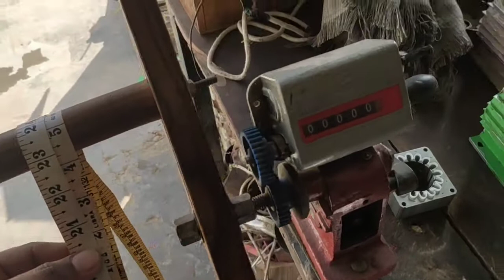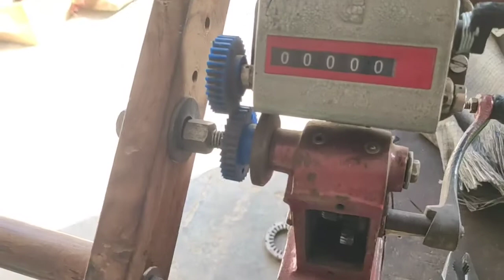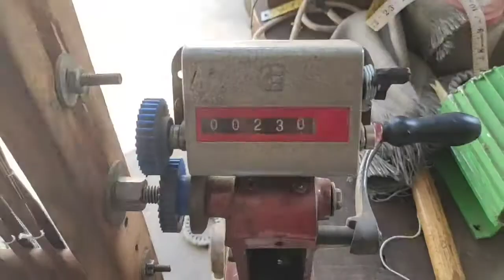how to madhani switch connection with capacitor